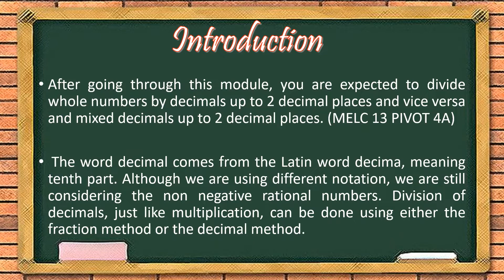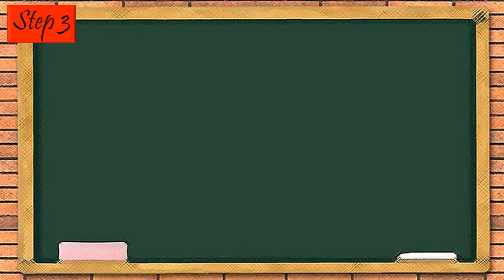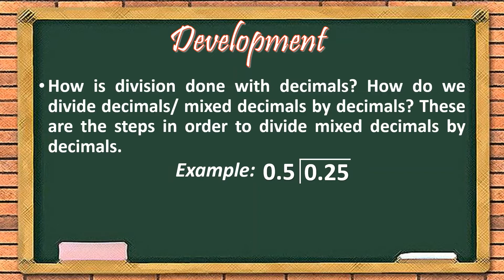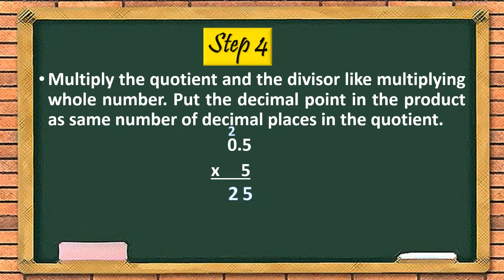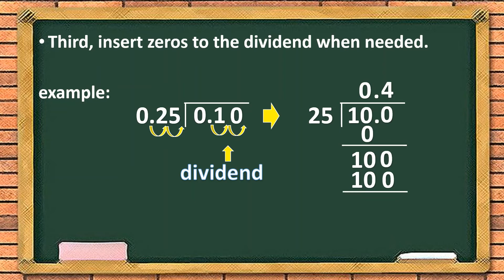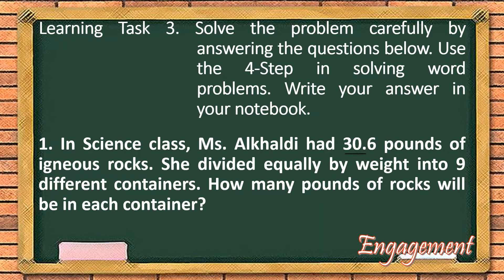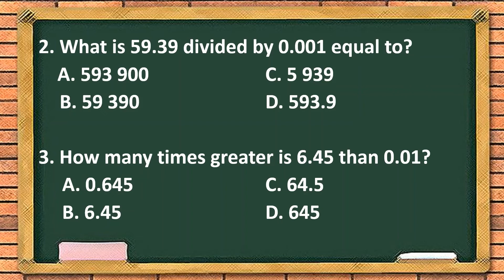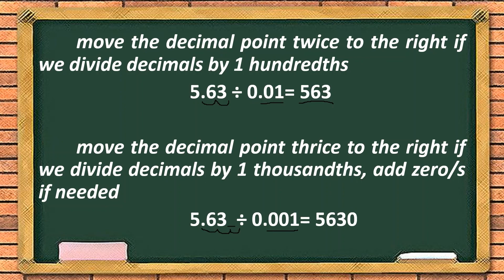WEEK 7 MATH 6 DIVISION OF WHOLE NUMBERS AND DECIMAL NUMBERS